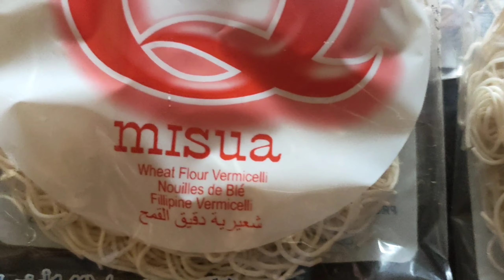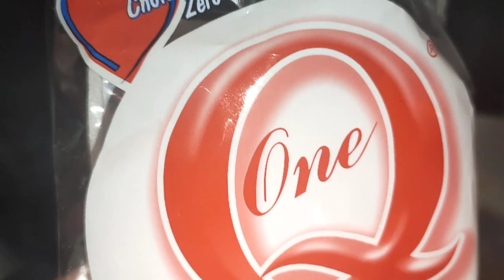Simpleng ulam misua with sardines for lunch